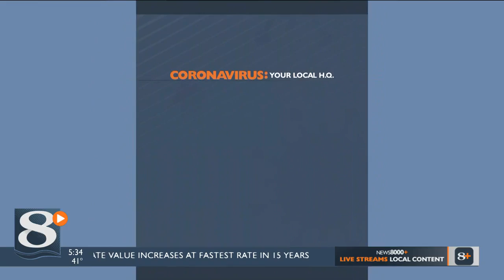Wisconsin program partnering with businesses to cover childcare costs for parents